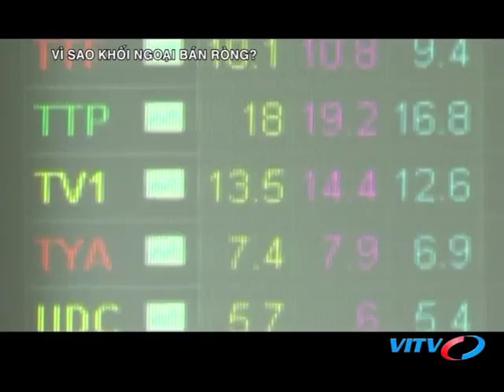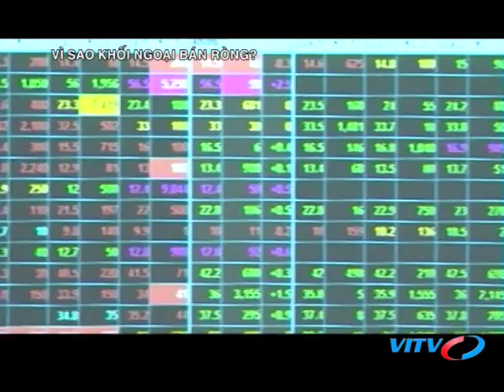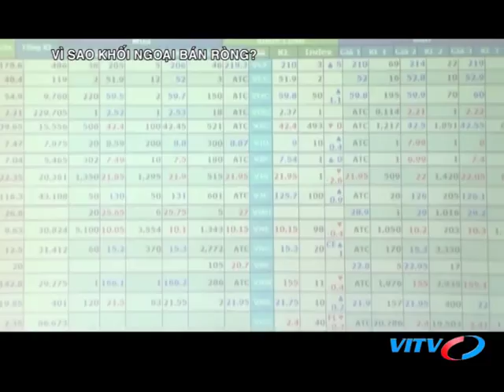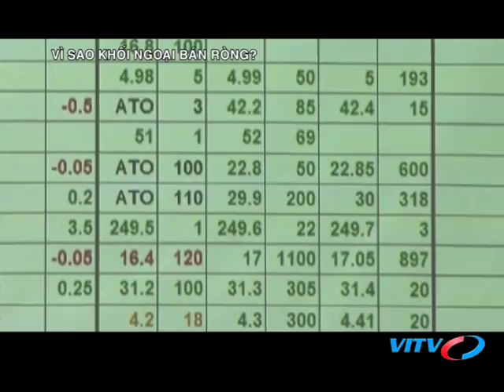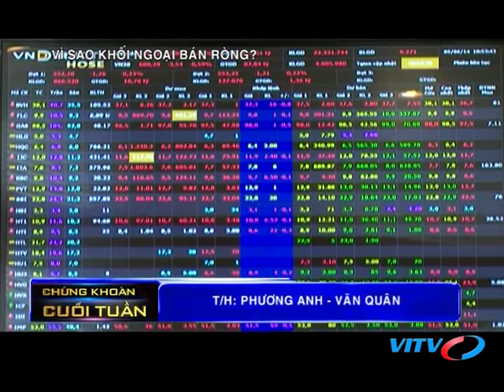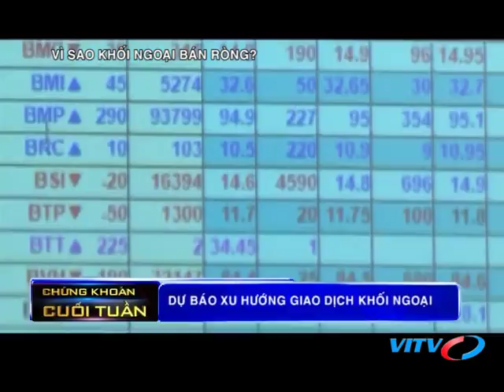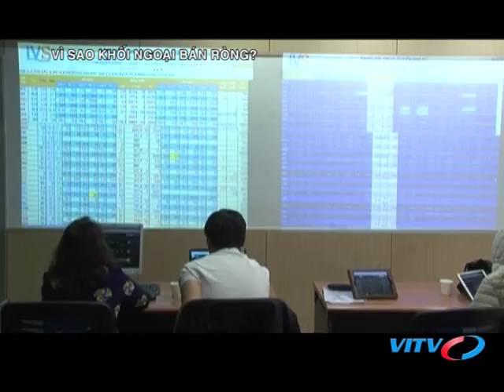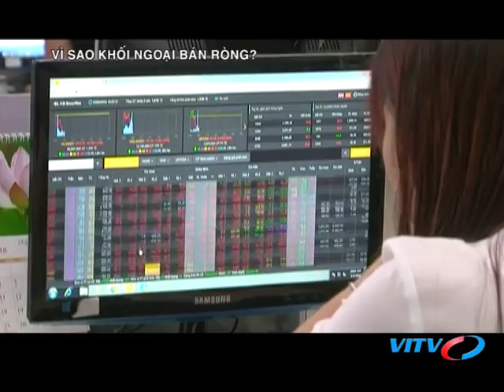VITV - Chứng khoán cuối tuần - Vì sao khối ngoại bán ròng?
VITV - Chứng khoán cuối tuần - Vì sao khối ngoại bán ròng? phát sóng 21:15 ngày 04/05/2018